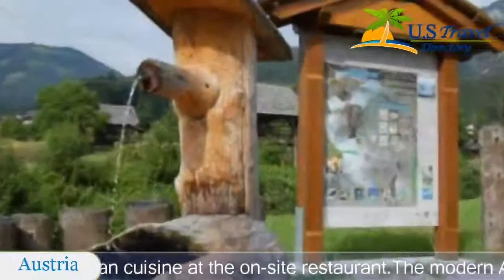Kurhotel Weissbriach - Weissbriach Hotels, Austria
Kurhotel Weissbriach 4 Stars Hotel in Weissbriach ,Austria Within US Travel Directory Situated in Weissbriach, Kurhotel Weissbriach offers a large spa area with saunas, a sun bed and an indoor pool, and outdoor pool, and a sun terrace.
 Free WiFi is provided in public areas and guests can sample Austrian cuisine at the on-site restaurant.
The modern Alpine-style rooms all come with wooden furniture, a TV, a sofa, and hardwood floors.
 Free wired internet awaits guests in each room.
 The rooms have a bathroom with a walk-in shower.
The medical department focuses on treating metabolic and vascular diseases, as well as skin, muscular and skeletal problems.
Guests can work out in the gym and rent bicycles on spot for exploring the surrounding area.
 Massages are provided on request and a ping-pong table is also featured on site.
 After a long day, guests can also enjoy a drink at the bar.
Other facilities offered at Kurhotel Weissbriach include a ski storage room.
 Hiking and cycling are popular activities in the region and free private parking is available at the premises.
 Lake Weissensee is 10 km away.

Location in : , zip 9622 , Weissbriach, Austria